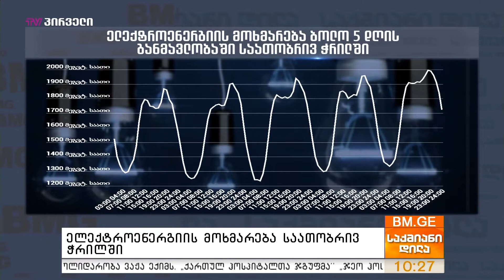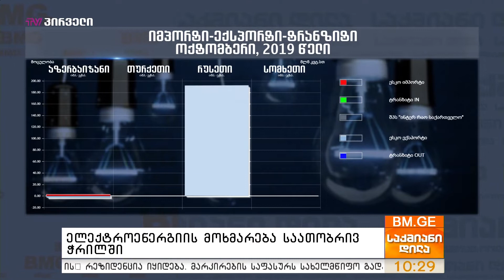ოქტომბერში ელექტროენერგიის 99% რუსეთისგან ვიყიდეთ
სტუმარი:  მარიამ ჩახვაშვილი - Galt&Taggart-ის უფროსი ანალიტიკოსი